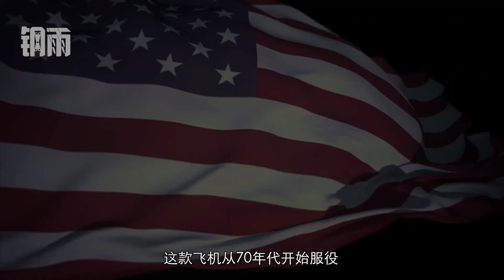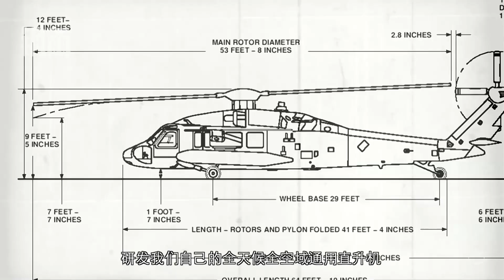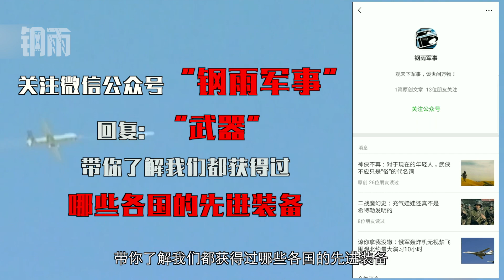黑鹰直升机在华服役35年，如今我们终于真正拥有了它！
在1983年，我国花费1.5亿美元向美国购买了24架黑鹰直升机，用于青藏高原地区运输巡逻等任务。该机高原性能优异，广受官兵好评。奇怪的是，它在中国服役30多年，却不见我们对它进行仿制。